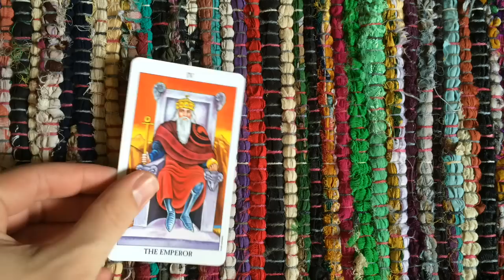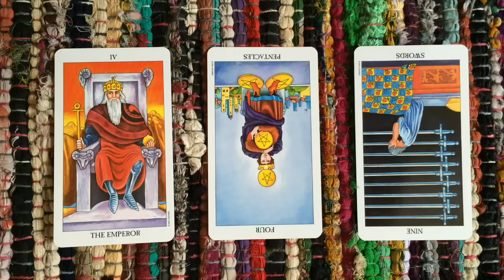Tarot Reading 22 May 2015 | Psychic Tarot Cards and Numerology: 8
Free tarot reading for 22 May 2015 using the Radiant Rider Waite tarot cards, their psychic meanings and numerology vibrations. for private astrology, tarot, numerology readings and more information.